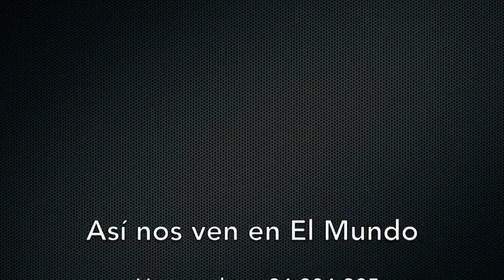Venezuela - Exigen la suspensión de las elecciones de Concejos Municipales en Venezuela - VPItv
El concejal Juan Carlos Vidal, vicepresidente del Concejo Municipal de Sucre, exigió al Gobierno suspender las elecciones municipales luego de la muerte en extrañas circunstancias de Fernando Albán.